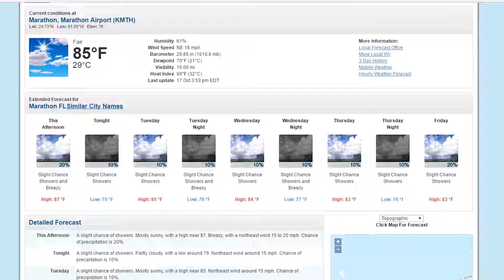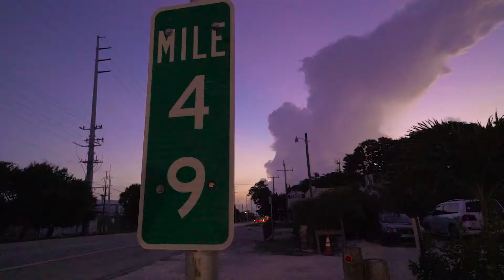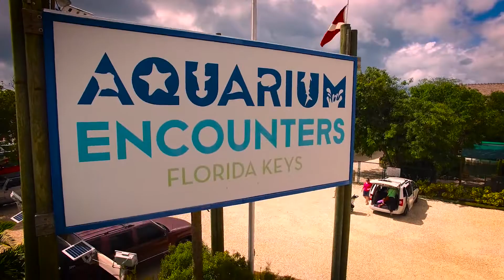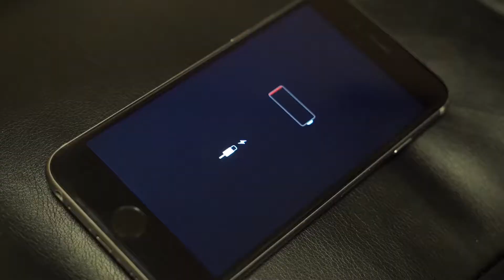Modern Fishing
This is an episode of Modern Fishing that I produced, wrote, directed and edited for the Outdoor Channel. The concept was to create a fishing show that was more about the experience instead of just catching fish.